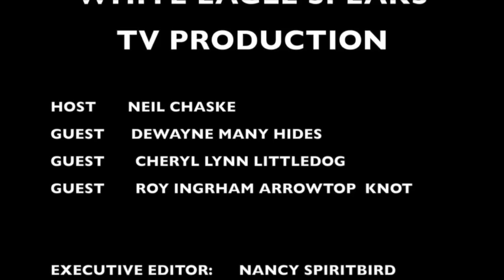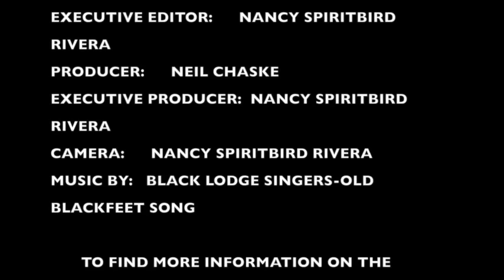Interview with The Blackfeet Tribal members on WESTV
This is a big Honor and Pleasure to Have
Cheryl Lynn LittleDog,
Dewayne Many Hides,
Roy Ingraham Arrowtop Knot from the BlackFeet Tribe  on White Eagle Speaks TV.
This is a very big Honor and privilege to have these Inspiring people bring forward there story as This is the VERY FIRST TIME that they had a chance to tell their whole story on what's happening with the Blackfeet People and the issue they are facing and what they have gone through.

Thank You Cheryl Lynn LittleDog,Dewayne Many Hides,and Roy Ingraham Arrowtop Knot this was a great Honor and Privilege we are very grateful and Honored to have you all on White Eagle Speaks TV.